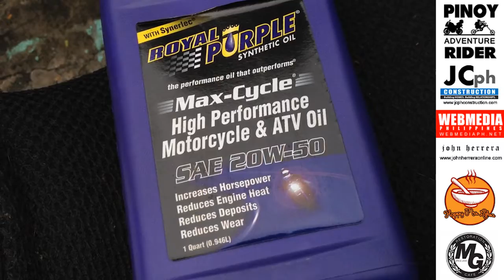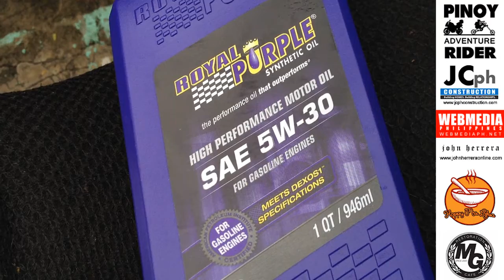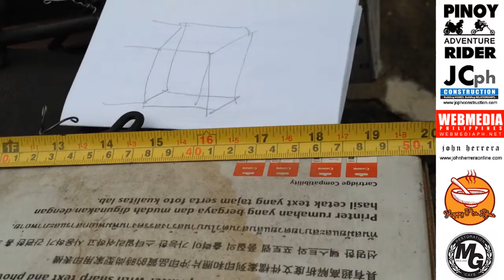DIY Wooden Motorcycle Kitchen/ Dining Panniers ~ Royal Purple Oils